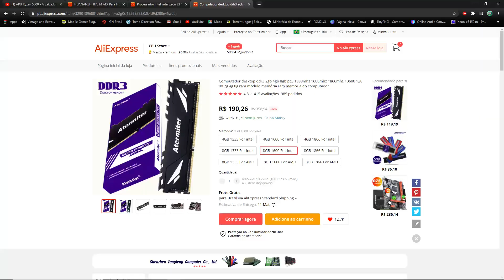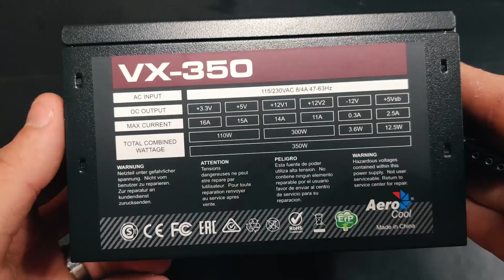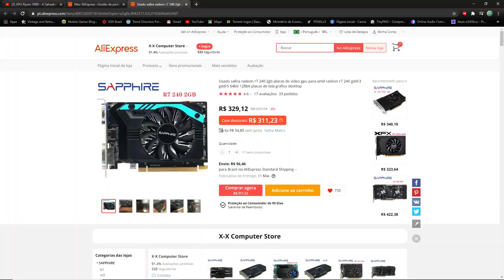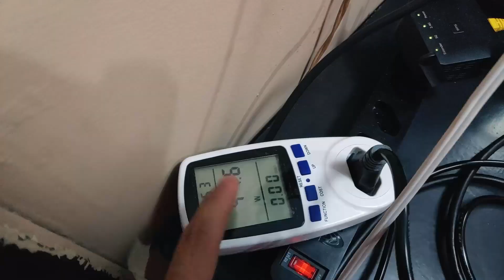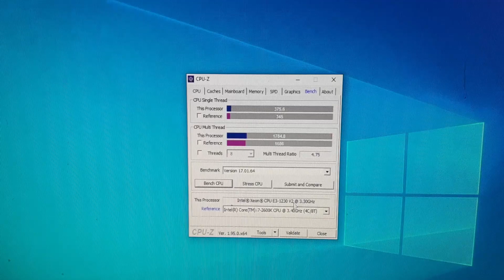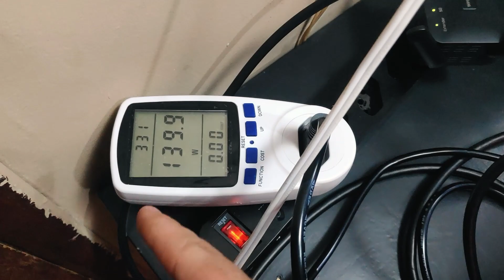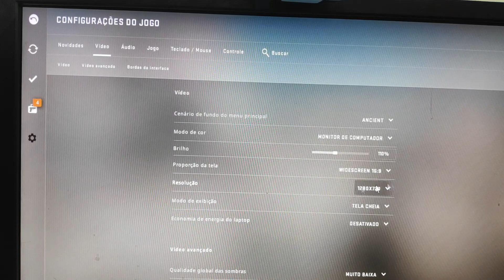MONTEI UM PC DA CRISE 1155 COM XEON E3 1230V2! PLATAFORMA DE 10 ANOS FAZENDO BONITO...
📢Canal de promoções de hardware em geral.
🔥Lembrando que se usar o Meliuz ganha cash back de 2% no Aliexpress.

🔴Pc X99!

🟢Preço total!
🟢Pc x99 com R7 240: 1.942,31R$
🟢Pc x99 com R7 350: 2.032,73R$

🔴Pc X79!

🟢Preço Total!
🟢Pc x79 com R7 240: 1.577,14R$
🟢Pc x79 com R7 350: 1.667,66R$

🟣Pc que montei no vídeo:
🟣Pc 1155!
🟣Preços podem ser diferentes...

🔵Preço que paguei: 1.383,74R$
🔵Preço atual: 1.792,01R$ Não vale apena...

⚫️Preços não inclui taxas! Então se for comprar no aliexpress guarde dinheiro caso você seja taxado...

🔴CUPONATIONBR12
🔴CUPONOMIA12
🔴PROMOBIT12
🔥AEMeliuz: aparentemente não tem valor mínimo de compra.
🔥MELIUZ50: Compras acima de 50 dólares.
🔥MELIUZ12: Compras acima de 20 dólares.
🔥PD0EPG4F: Compras acima de 5 dólares.
🔥Compras acima de 20$ dólares

🔵Úsuario novo no Aliexpress? Acesse esse link e ganhe ate 170R$ na sua primeira compra: